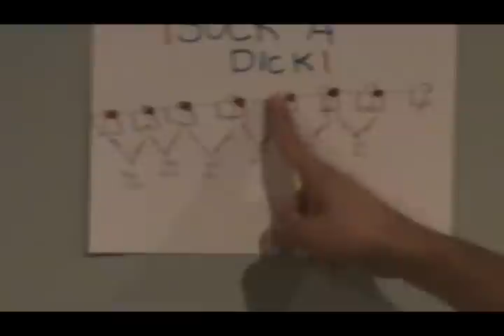RP - Syko Cypher Contest (DoubleRCMP)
Hey guys im the second one in our group DoubleRCMP to enter this Syko Cypher Contest!
this beat is too sick! As you know the first one in our group to enter is RB

Enjoy!! Hope you guys like it Thank you for even taking your time to listen my lyrics !!

**Lyrics Below**

Im done with these mothafuckas who tryna start a rucus
I got the focus more heavenly then the pope is im layin in heaven.
With clinical cynical thoughts inject the dosage
Im ferocious, atrocious, psychotic, flawless but producing omens.
I got the motion to go
Faster then forward
Make the
Happening happen
Start a
Clash of the rappers
Make di
sasterous (disasterous) outcomes
And I
Flash em my weapons
Cause you better be ready for the deadliest melodies commiting felonies
Im tearin down balconies gaining enemies
Dont mess with me lyrically music is my remedy!
If you dont believe me, wait and see till
I tie your asses up and turn you into the human centipedes!!
Talk shit, talk shit, talk shit, talk shit, talk shit, talk shit, talk shit
(Human centipede - tieing ass to face so you literally talk into shit)
SUCK A DICK! (Get it)
I got simplistic deliverance using up the oxygen bending minutes
To seconds leavin you hemmorigin invisible killer!
Burnin all the evidence
Penmanship is devilish
On the road to excellence
On the loose is a menace
And letter by letter ill never surrender remember ill get better and better no matter the weather get severed!!
A predator tearin the FUCK outta my competitors
My nature is irregular
With spontaneous literature!
Executing lyrical criminals rip into skin and bones
giving you Osteopetrosis now you dysfuntional.